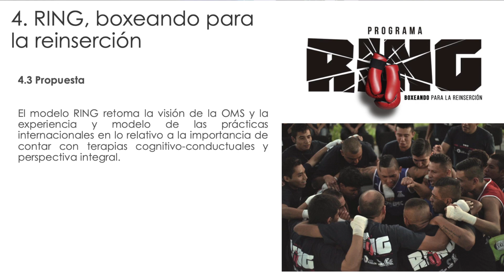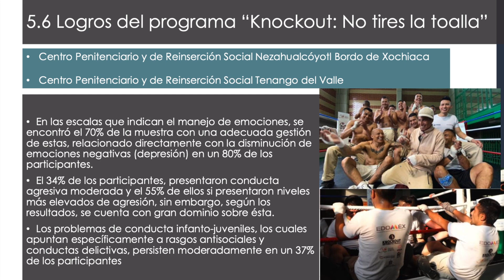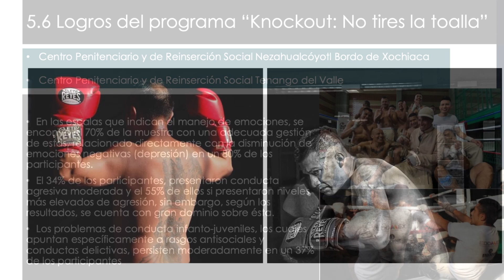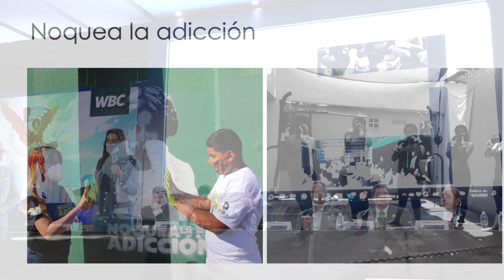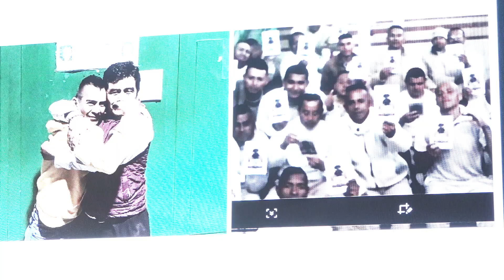Eunice Rendon y Marcos Arienti, programas de Boxeo en cárceles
Eunice Rendon y Marcos Arienti llevan respectivamente en México y Argentina, programas muy interesantes y positivos en cárceles y reformatorios, programas que ayudan a los presos con actividades deportivas y posteriormente a lograr la reinserción en la sociedad, Programa RING boxeando por la reinserción en México y Boxeo Sin Cadenas en Argentina.